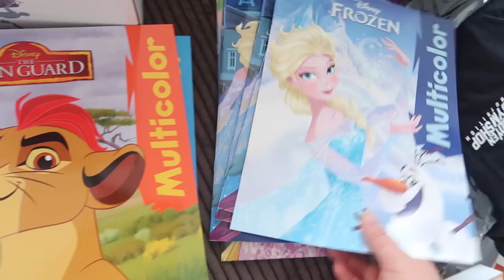PAKKETJES VOOR 150 KINDEREN❤️ - VLOG 116